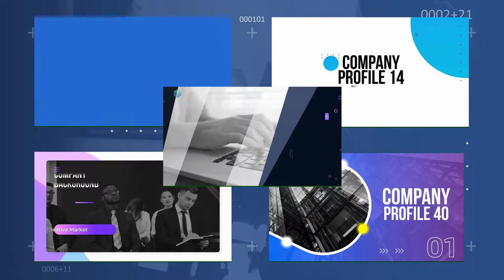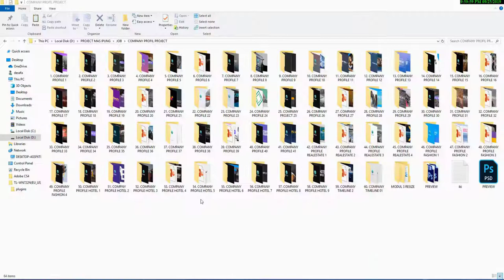VSL Company Profile 5 0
Simple way to create stunning and engaging Animated Company Profile video 60% faster use only Power point.